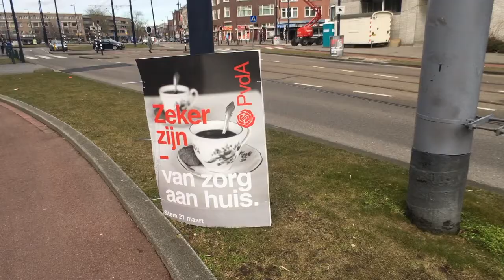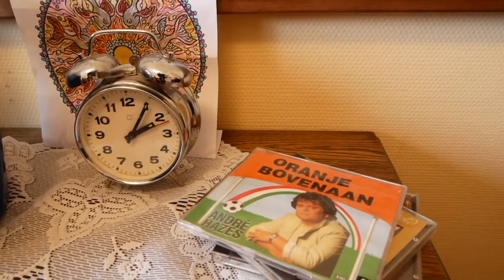Samen Leven Nu - Afl. 15 Hond op bezoek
Als je zelf achter de rollator loopt en niet zonder je zuurstoftankje kunt, wat kan je dan nog betekenen voor bewoners in je buurtje? Met steun van Wilskracht Werkt brengt Buurvrouw Anneke iedere week een bezoek aan ouderen in een zorginstelling. Haar hond zorgt voor vrolijke gezichten en mooie momenten bij de soms wat verwarde ouderen.